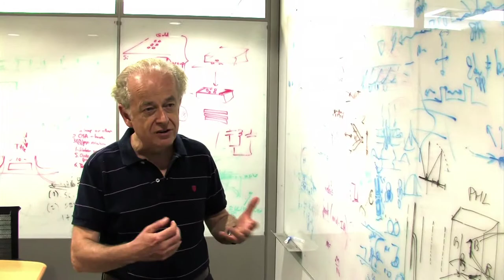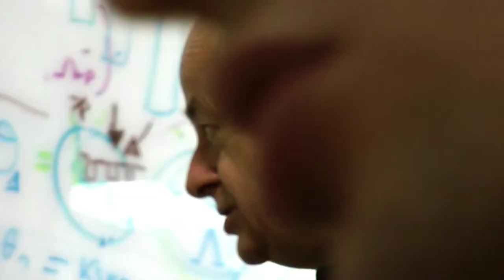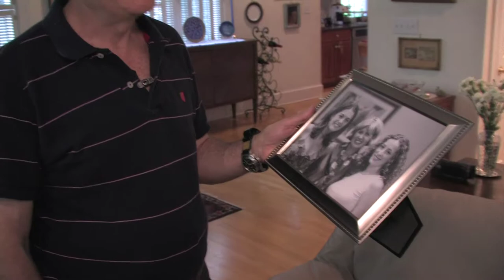Federico Capasso - Zukunftspreis 2010 - English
Professor Federico Capasso at the Harvard University, Cambridge, USA received the Berthold Leibinger Zukunftspreis 2010 for his research on quantum cascade lasers.

A film production of TearsProduction, copyright by Berthold Leibinger Stiftung.

Die deutsche Fassung des Filmes gibt es in der entsprechenden deutschen Playlist oder direkt über diesen